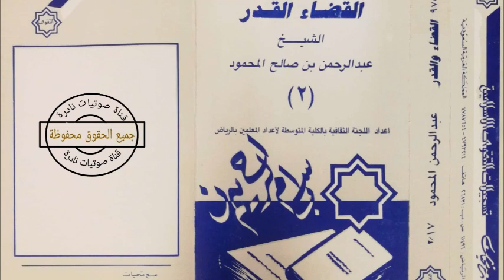القضاء والقدر | الشيخ عبدالرحمن المحمود ٢